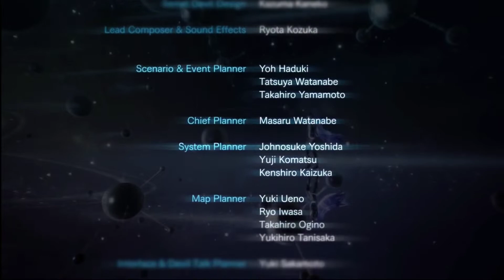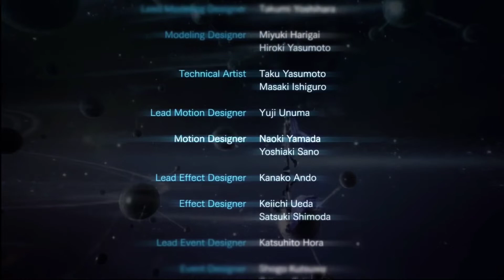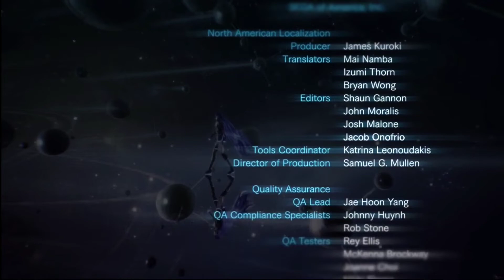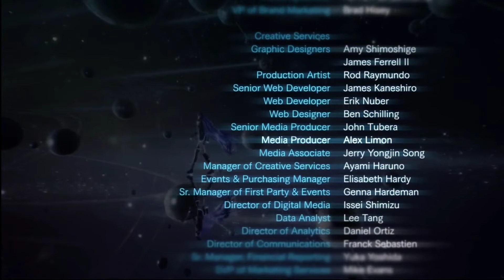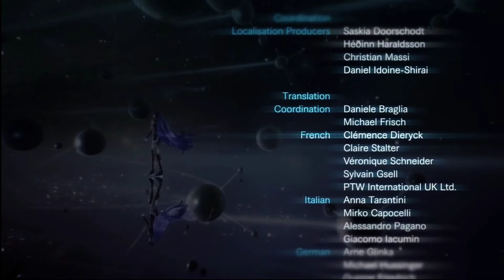Shin Megami Tensei V - 100% Walkthrough | Final Chapter - Law Ending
Shin Megami Tensei V -  100% Walkthrough - Final Chapter - Law Ending (No Commentary, 1080p60)

System: Nintendo Switch
Difficulty: Normal

Notes:

The first of the four possible endings, the 'Law' Ending.  I was a little surprised when I first got to 6:00 and had the option to choose between the three endings. It may seem like this makes the choices made throughout the game pointless but there are actually extra perks to unlock if your actions align with your final decision. The first is the extra miracle - Rank Violation, you won't get this unless your character is leaning towards the law side. Also the extra quest given by Michael, you will also have to pay 666,000 Macca to start this quest if he feels you are more chaos aligned. Obviously on the other hand, if you were naturally law aligned like my protagonist it will be free to start the quest. Lastly, talking to Maria on all three routes can give you three different battles but you need a 'Seed of Life' quest item to initiate this. To get this item you must fill out at least 75% of your demon compendium after which Sophia will reward you with this item. So go nuts with the fusion!

Unique to Law Ending:
1) Abdiel - New Demon Unlocked
2) The Seraph's Return Sub-quest - Archangel Michael - New Demon Unlocked
3) The Compassionate Queen Sub-Quest - Maria - New Demon Unlocked
4) Bonus Miracle - Rank Violation

100% Completion List:
1) Completing every Quest + Subquests
2) Finding all 200 Mimans
3) Finding all Vending Machines, Treasure Boxes, Amalgams
4) Finding all Petrified Demons
5) Defeating every mini-boss, optional boss and punishing foes
6) Defeating all Abscesses
7) Collect all Aogami Essences
8) Collect all Talismans